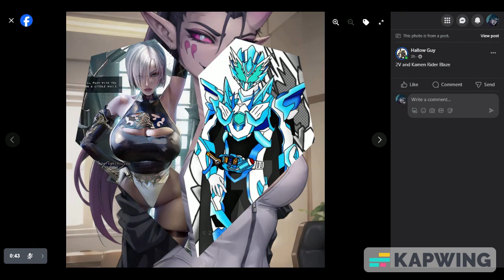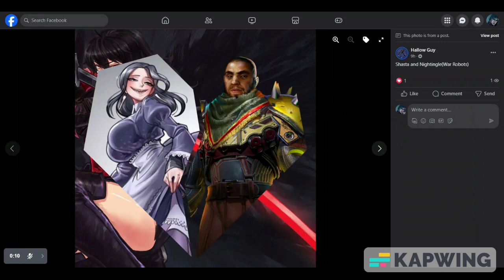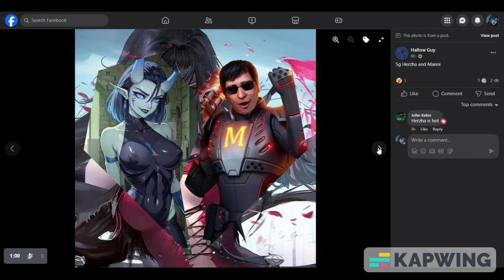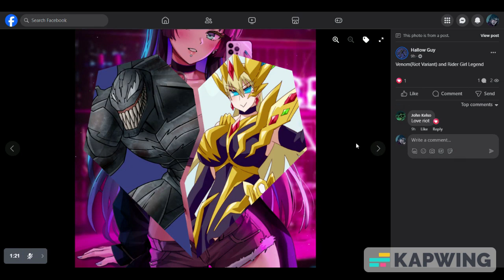All New Pairings Unlocked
New Pairings Unlocked Bois and Gals
Credit to Artists as Usual